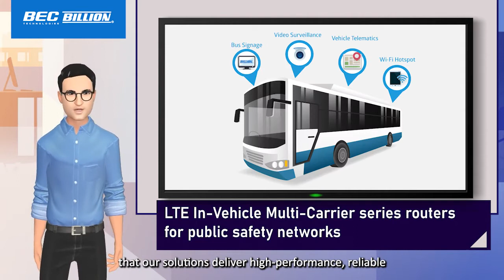5G/LTE In-Vehicle Multi-Carrier Router for Public Safety Networks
We believe the first-aid personnel and the public safety workforce should have the most reliable connectivity options to effectively conduct their jobs. For this reason, Our CPE devices were designed with safety and reliability as top priorities. Prioritizing mission-critical connectivity into every stage of development to provide high performance and consistent coverage.